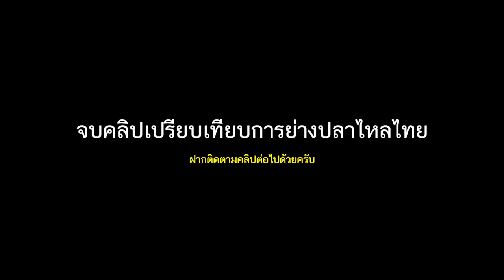[ EP.13 ] ย่างปลาไหลไทยแบบญี่ปุ่น นึ่งก่อนย่าง หรือย่างสด แบบไหนดีกว่ากัน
คลิปนี้ยังอยู่ที่ฟาร์ม เป็นคลิปต่อเนื่องจากคลิปก่อนหน้านี้ โดยทำการทดลองการย่างปลาไหลไทยแบบญี่ปุ่น โดยการทดลองนึ่งก่อนเอามาย่างด้วยความเชื่อว่า เนื้อปลาไหยจะนุ่มและฟูกว่าการเอามาย่างแบบสดๆเลย มาดูการทดลองกันว่าย่างแบบไหนเราจะชอบมากกว่ากัน และผลลัพธ์จะเป็นยังไง การย่างทั้งสองแบบต่างกันยังไง และคลิปนี้ยังสอนวิธีทำซอสย่างปลาไหลแบบง่ายๆแบบละเอียด แต่รับรองว่ารสชาติดี อร่อยแน่นอน